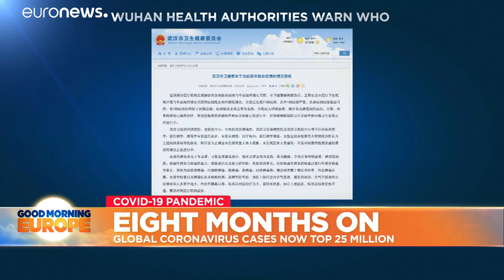Coronavirus eight months on: from 27 cases to 25 million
China issued their first warnings about the Coronavirus on 31 December 2020 to the World Health Organization. At the time, the virus had 27 known cases and no deaths —but has since changed the course of history.